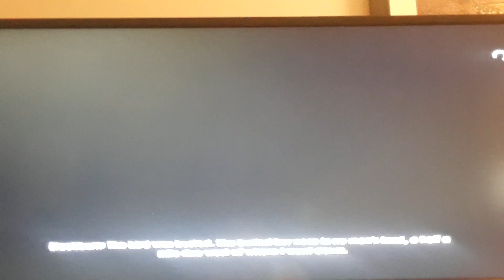Battlefield 1 Gameplay Part 17